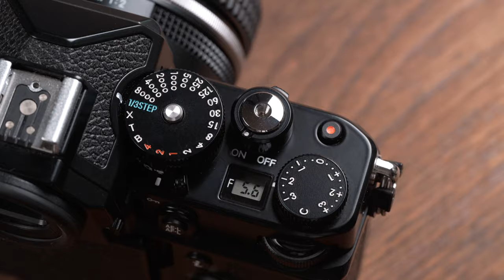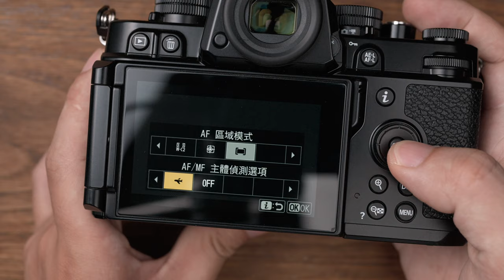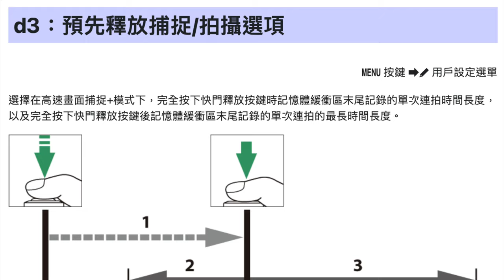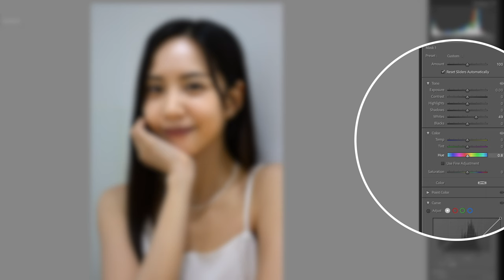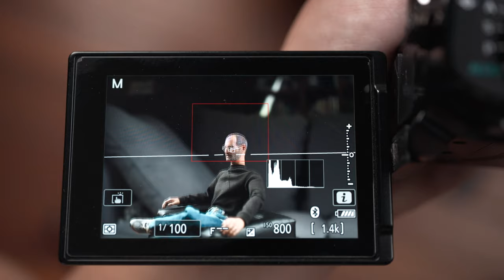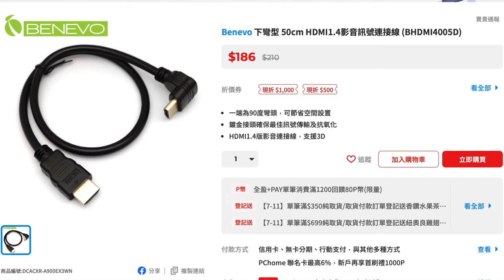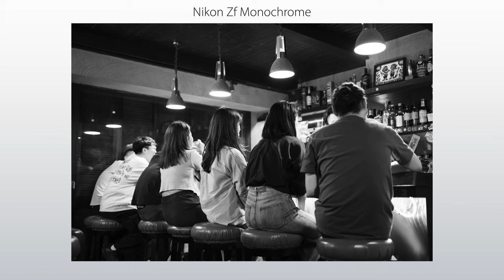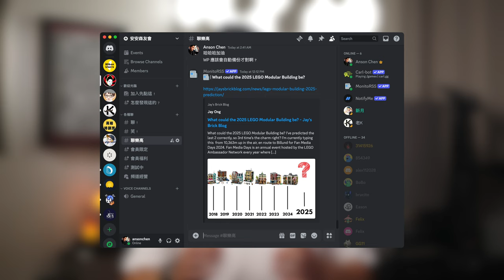Nikon Zf 開箱 + 拍照、N-Log 錄影實測！把 Z9、Z8 旗艦功能塞進 FM2 的經典外型，一台能夠體驗百年光學魅力，連 Leica、Sony 鏡頭也能轉接的「有靈魂的相機」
Nikon Zf 開箱！市面唯一有著復古外型的全幅相機，有一大堆來自 Z9、Z8 的進階功能、有著 Nikon 最強的防手震、可以錄 4K 60 fps 10-bit N-log 影片長達 125 分鐘，卻全部塞在了致敬 Nikon FM2 的外殼裡，主要搭配 Nikon NIKKOR Z 40mm f/2 Kit 鏡。

超級感謝 Nikon 台灣總代理國祥貿易的支持！

我打開了頻道會員功能，歡迎來聊天！

拍攝器材：
Nikon Z6
Nikon Z8
Nikon Zf
Nikon FM2
Nikon NIKKOR Z MC 105mm f/2.8 VR S
Nikon NIKKOR Z MC 50mm f/2.8
Nikon NIKKOR Z 50mm f/1.8 S
Nikon NIKKOR Z 40mm f/2
NIKKOR Z 24-70mm f/4 S
NIKKOR Z 135mm f/1.8 S Plena
Nikon NIKKOR-H Auto 50mm f/2
Nikon Ai-S NIKKOR 50mm f/1.4
Nikon Ai AF Nikkor 50mm f/1.4D
iPhone 16 Pro
Leica APO-Summicron-M 50mm f/2 ASPH.
Leica Super-Elmar-M 21 f/3.4 ASPH.

00:00 大家安安，我是安森
01:05 Nikon Zf + 40mm f/2 Kit 鏡組開箱
01:50 Nikon Zf 致敬 FM2 的外型
05:21 Nikon Zf  EXPEED 7 處理器與自動對焦
06:12 Nikon Zf 自動對焦
06:41 Nikon Zf 雙原生 ISO
08:16 Nikon Zf 續航力與 Z9、Z8 下放的旗艦功能
10:49 Nikon Zf 柔膚與人像印象平衡
12:43 Nikon Zf N-Log 錄影測試
14:04 Nikon Zf 轉接環（FTZ 轉 F 卡口、天工環轉 Leica M 卡口）
15:41 Nikon Zf 小缺點
19:21 為什麼我這麼喜歡 Nikon Zf？
21:07 Nikon Zf 購買建議
22:22 歡迎加入台灣 Nikon 使用者 Discord 社群